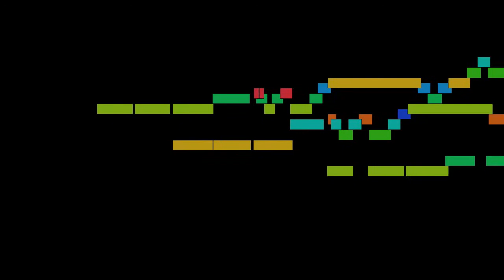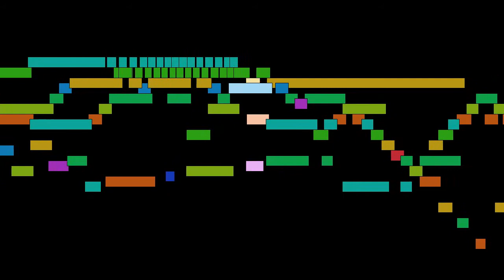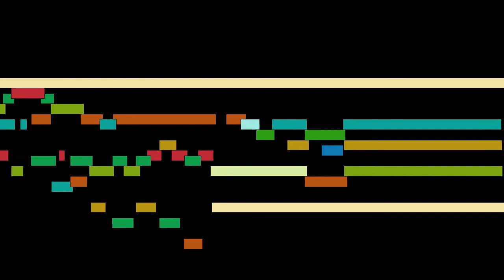Johann Sebastian Bach - No. 7, Nun danket alle Gott, in G major, BWV 657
No. 7, Nun danket alle Gott, in G major, BWV 657, by Johann Sebastian Bach, with animated score.